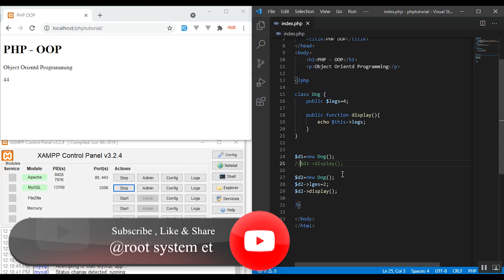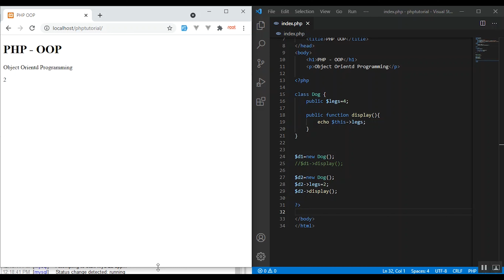16 PHP Programming Tutorial - OOP Programming Object and Class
16 PHP Programming Tutorial - OOP Programming Object and Class
Define a Class
A class is defined by using the class keyword, followed by the name of the class and a pair of curly braces ({}). All its properties and methods go inside the braces:

Define Objects
Classes are nothing without objects! We can create multiple objects from a class. Each object has all the properties and methods defined in the class, but they will have different property values.

Objects of a class is created using the new keyword.